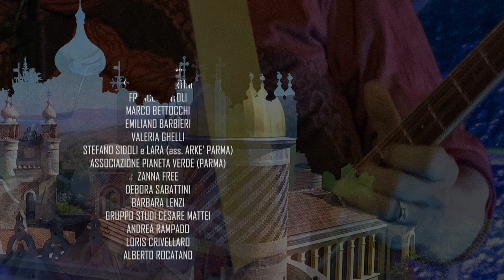NOTTE in ROCCHETTA 432Hz (15/3/2024) Tenore, Fotovideo, Titoli di coda.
Voce: Paolo Antognetti
Chitarra: Francesco Curatella
con: Tom Bosco, Paolo Brunetti, Zanna Free

Rocchetta Mattei - Grizzana Morandi, Bologna